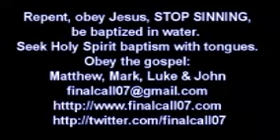Words from God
Man will not live from bread alone but from every word that proceeds from the mouth of God and that is why His sheep LISTEN to His VOICE and they FOLLOW Him.
Jesus Christ is the Word of God and He SPEAKS. Those who KNOW Him, LISTEN to Him, they have His Spirit in them and they are guided by His Spirit because they HEAR His VOICE. Those who do not LISTEN to Jesus do not have LIFE in them, they are LOST. Many believe IN Jesus but they do not KNOW Him. If you believe in Jesus Christ you must OBEY Him. Turn from sin and from following your own desires, OBEY Him, REPENT, be HOLY, be BAPTIZED IN WATER and Jesus Christ will reveal Himself to you. He promised His Spirit IN YOU to guide you and to teach you every step of the way. If we do not have the Spirit of Christ we do not belong to Him. If we do not FOLLOW and OBEY the Spirit of Christ we will PERISH.
We need to HEAR and OBEY the Words from Above, the Words from God or else we will perish.
Man will not live from bread alone but form every Word that proceeds form the mouth of God. Do you HEAR Him? Do you LISTEN and do you OBEY Him or do you follow your own mind and other people? If you do not FOLLOW Jesus Christ you will PERISH.